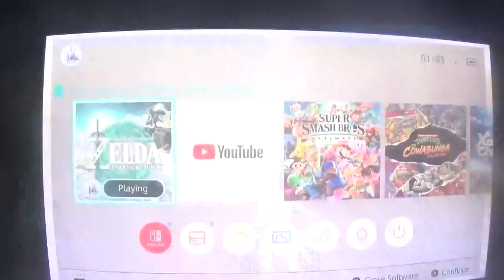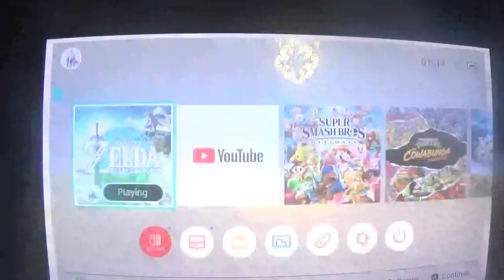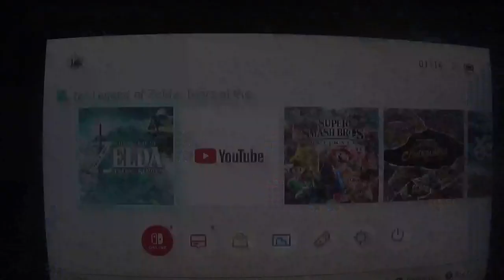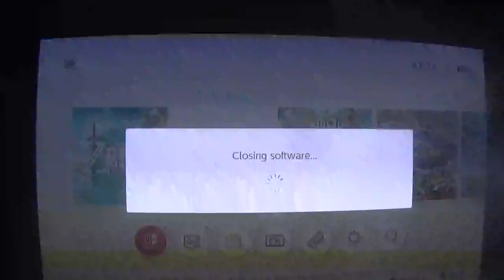the legend of zelda tears of the kingdom walkthrough part 5